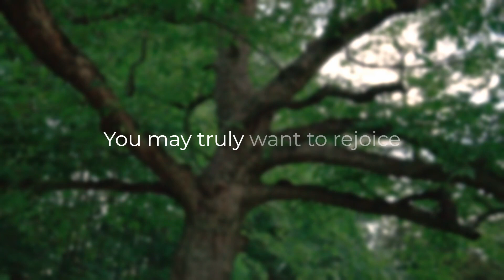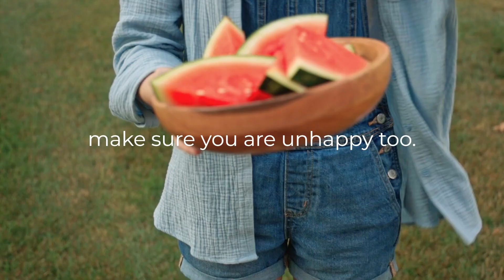A Hurting Heart (Part 1) | SYTG Devotional Podcast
Listen to today's devotional podcast or download the Life Action app to read along.